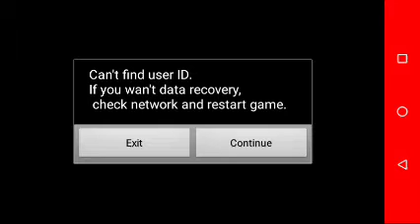Infinity fighters / jogo de luta clássico que lembra street fighters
Opa blz!!!